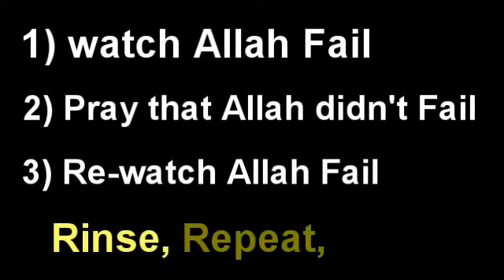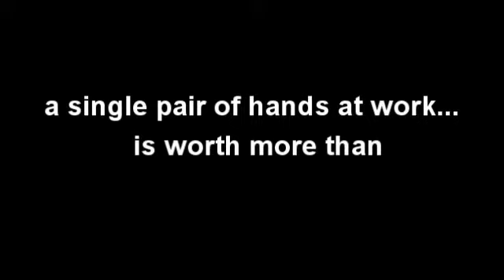islam fail (thunderf00t mirror)